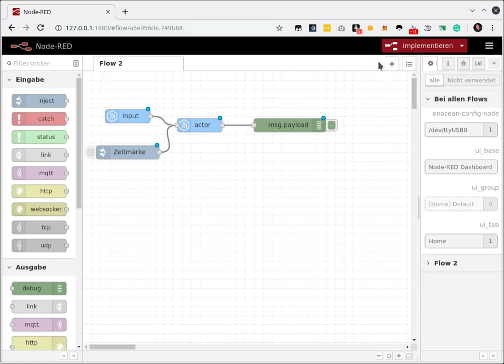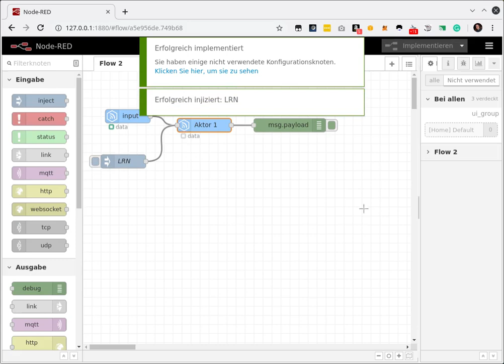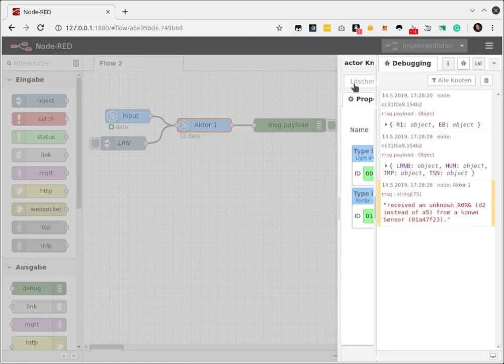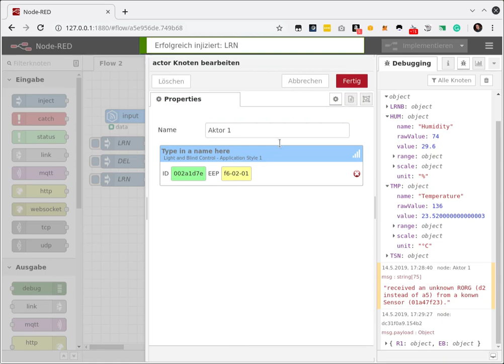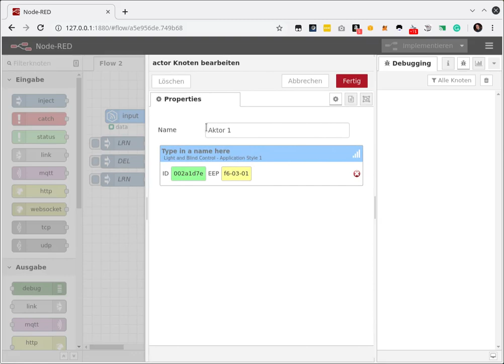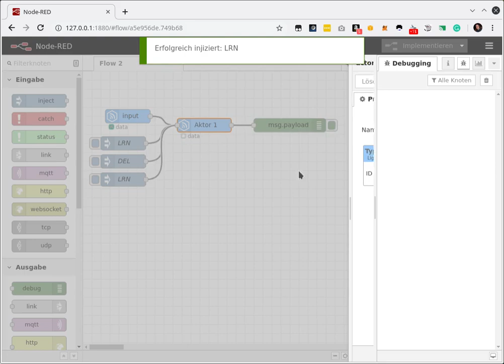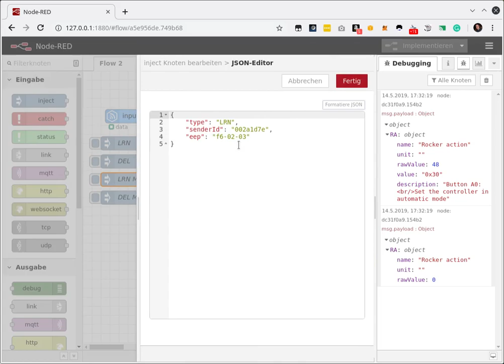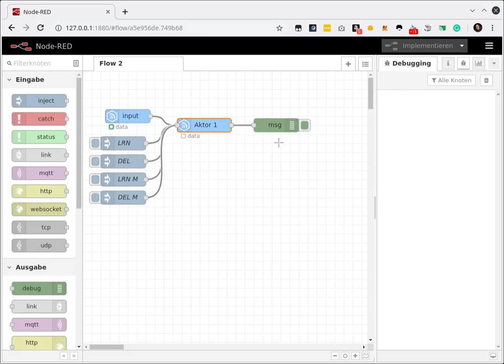node-red-contrib-enocean the input and actor nodes